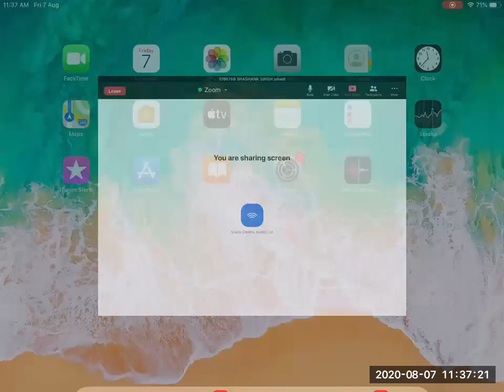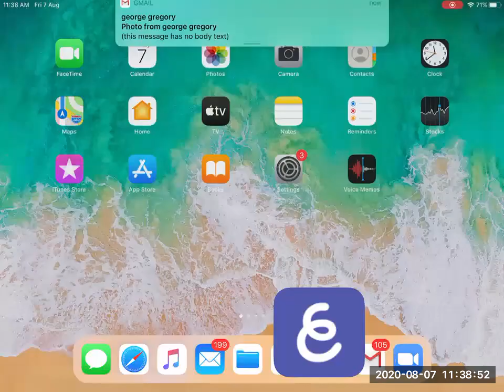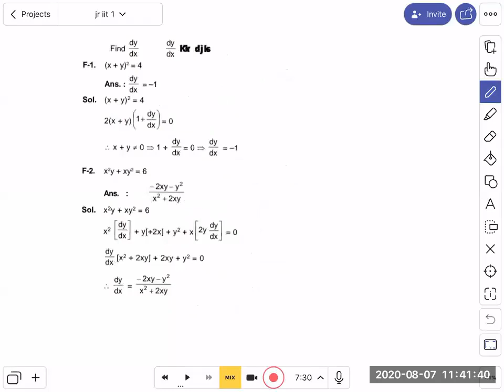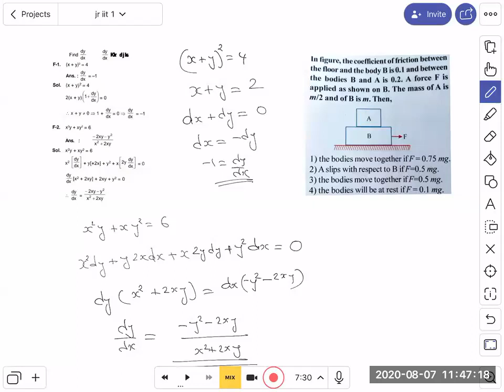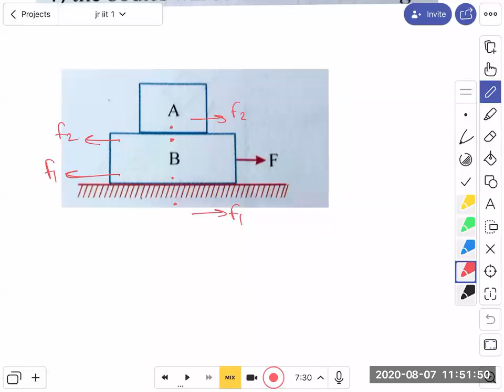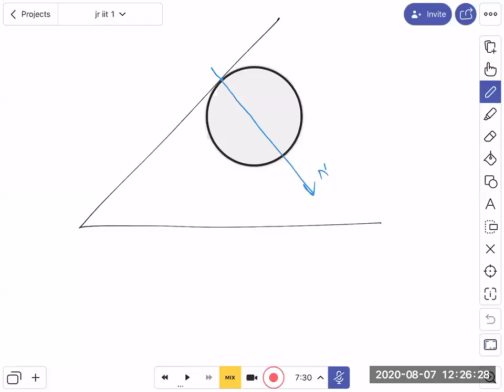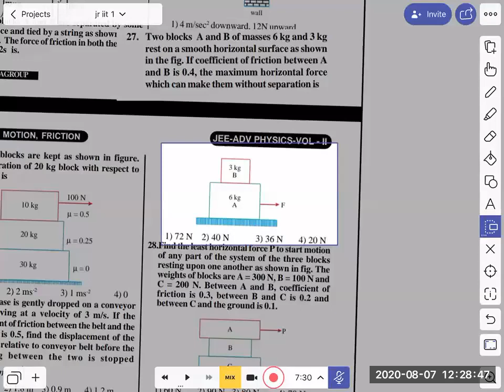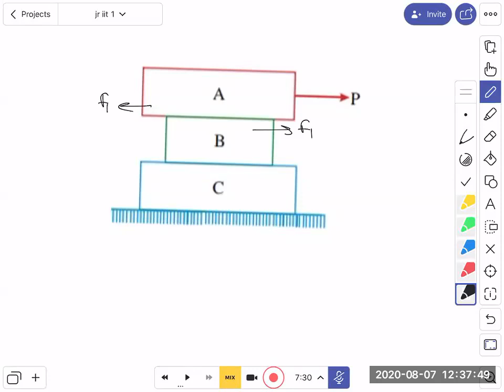NLM & FRICTION PROBLEMS (CLASS-78)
NLM & FRICTION PROBLEMS